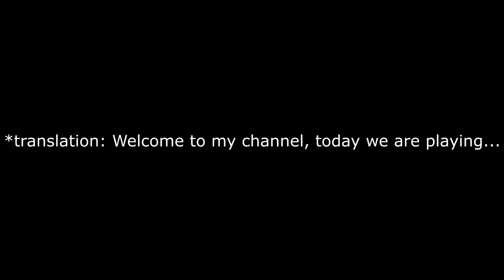Africans Have Joined Republic of Vietnam! | Rising Storm 2: Vietnam